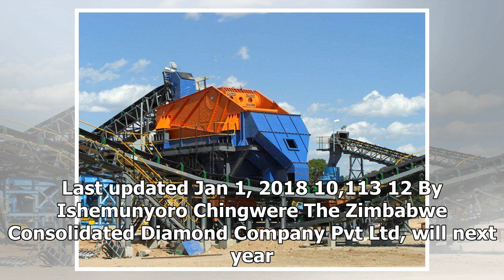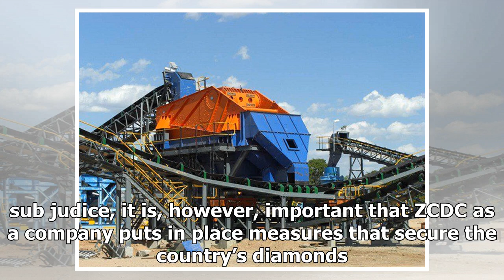Zcdc upgrades security – - Daily News